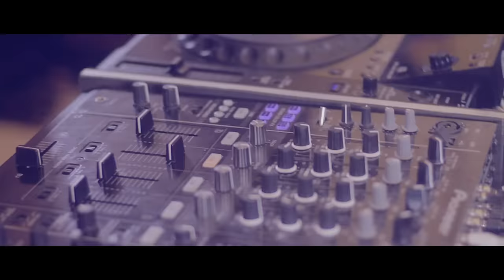Freaky Boys - Do Białego Rana (Official Video)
► Ustaw utwór DO BIAŁEGO RANA zamiast sygnału oczekiwania na połączenie.
ABONAMENT:
REGULAMIN: halodzwonek.pl

► KOPIOWANIE TELEDYSKU NA INNE KANAŁY ZABRONIONE.

► Słowa: Bartosz Padyasek, Krystian Nowak
► Muzyka: Krystian Nowak

Tekst:

Do białego rana ajajaj
Chcę pić z Tobą szampana ajajaj.
Patrzeć w Twoje oczy ajajaj
Już nic Nas nie zaskoczy ajajaj.

Ref: Do białego rana ajajaj

1.
Teraz kiedy jesteś przy mnie blisko czuję Twój dotyk
Uśmiechem dajesz wszystko.
Oczy Twoje patrzą w moją stronę
Radością mnie napełniasz, czuję, że cały płonę.

Każdy dotyk Twego ciała, Ooo
Dobrze wiesz, jak na mnie działa, jejeje.
Zapach Twoich włosów nęci, Ooo
Uwierz kochanie, że bardzo mnie to kręci.

Już nic Nas nie zaskoczy ajajaj. x2

2.
Lubię, kiedy wtulasz się w ramiona
Jesteś szczęśliwa i zadowolona.
Nasze dłonie mocno tak splecione
Sprawia, że w tej miłości totalnie cały tonę.